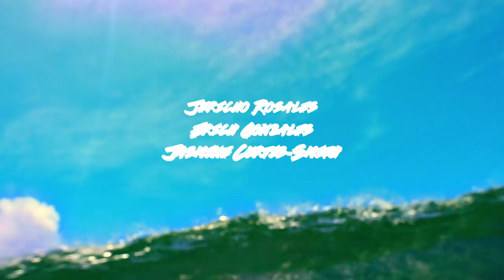Official Teaser I Siargao I MMFF2017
An Official entry to the 43rd Metro Manila Film Festival.

Showing on December 25, 2017